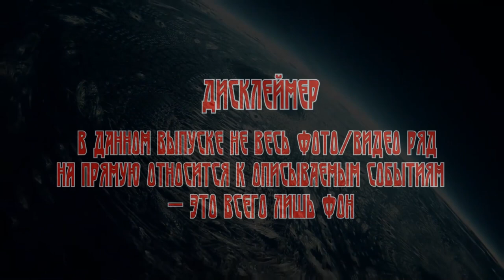Боевая Фантастика: МЁРТВАЯ ПЕХОТА; Книга 2. "ИЗГОИ" (автор: Юрий Погуляй) Часть 1.